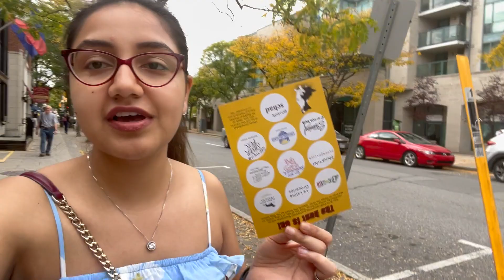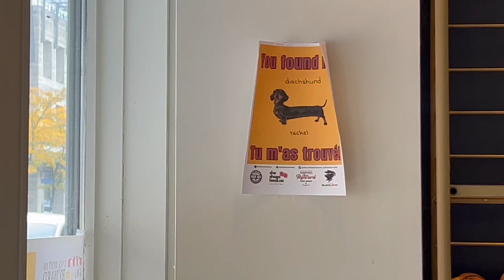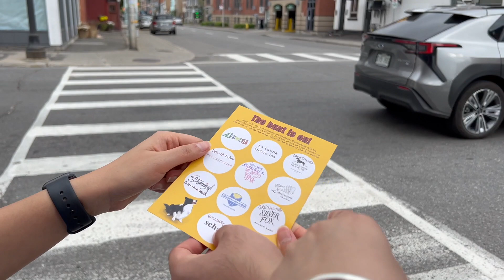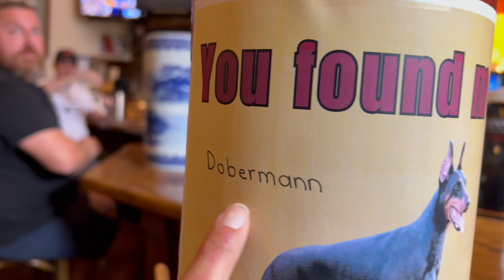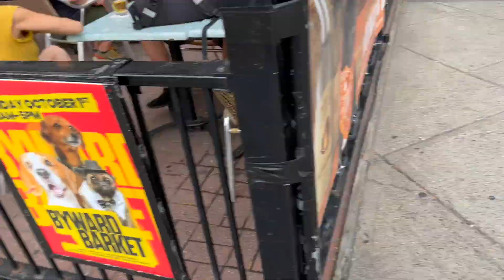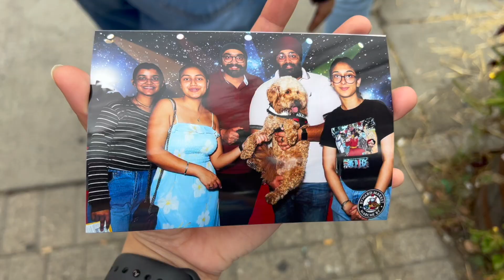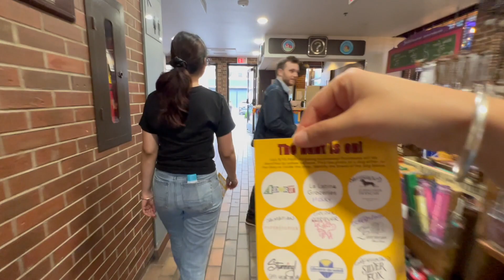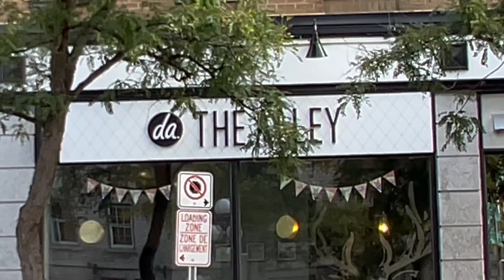Ottawa is not Boring | Dog Show | Byward Market | Dog Pawty in Downtown | Canada 2023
Join us in this exciting vlog adventure as we explore the Ottawa Dog Show right in the heart of downtown! 🐕🌆 Follow us on a thrilling scavenger hunt as we meet adorable furry friends and passionate dog owners, and uncover hidden treasures amidst the bustling cityscape. 🎥🐾